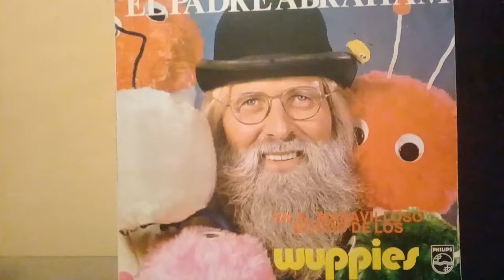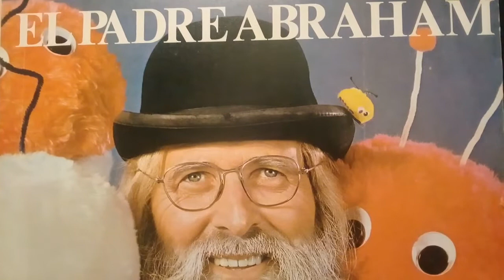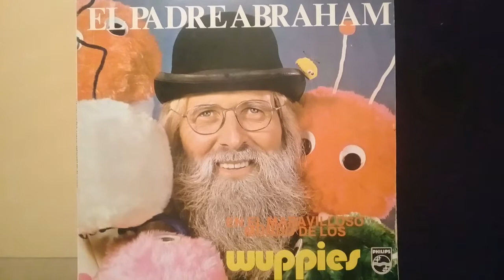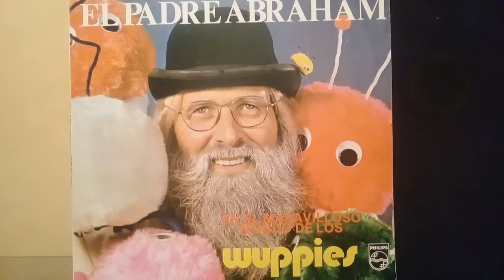Wuppie Aye - Padre Abraham y los Wuppies (1983)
Padre Abraham